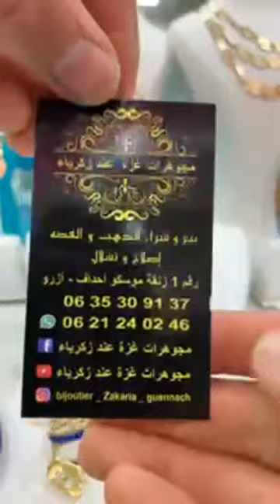تخفيضات هامة عند مجوهرات غزة مع زكرياء